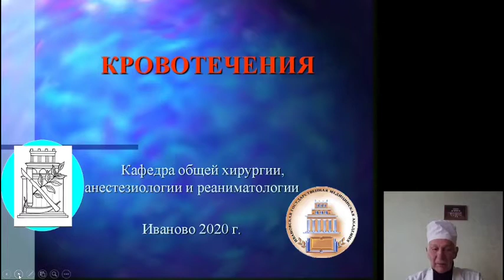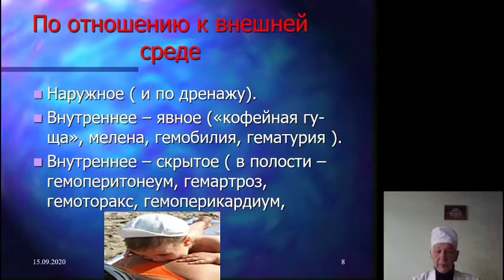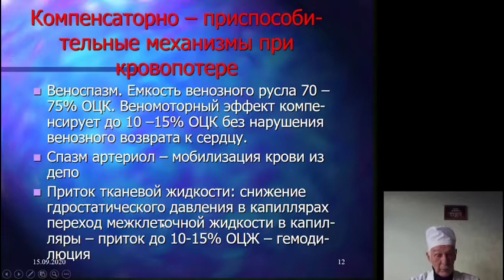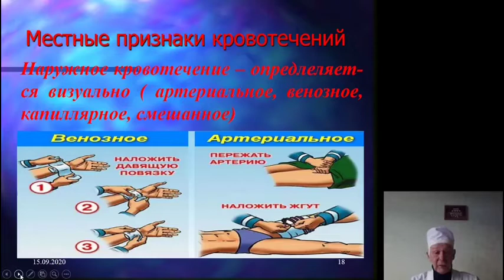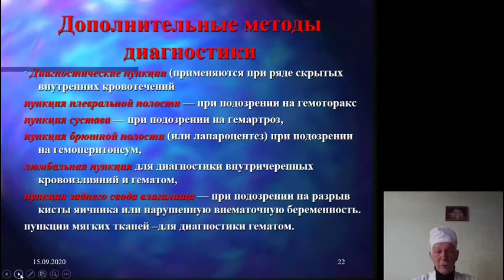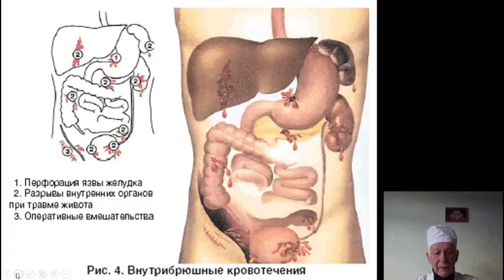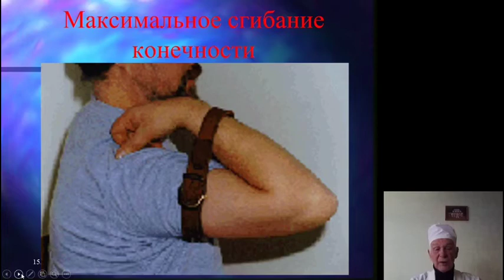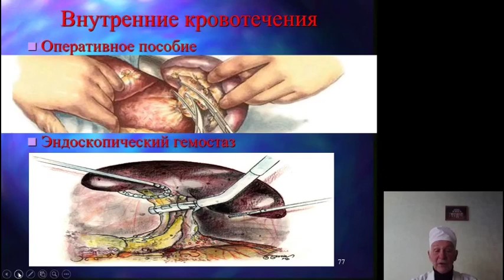Общая хирургия. Кровотечения